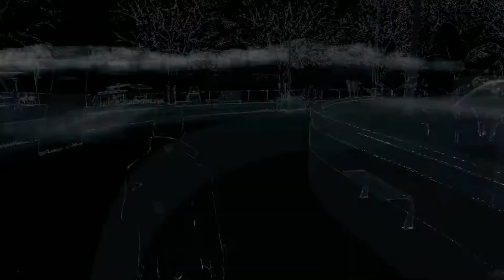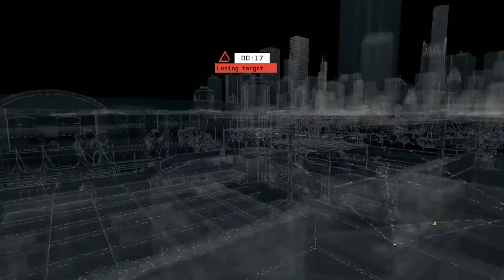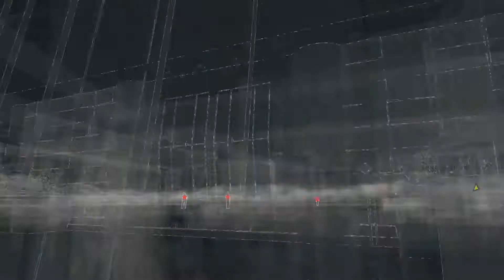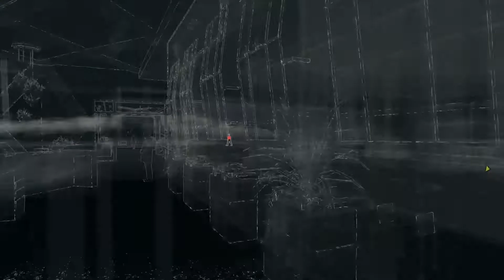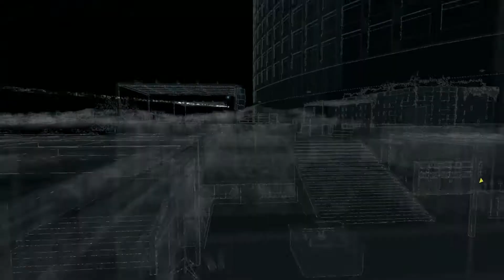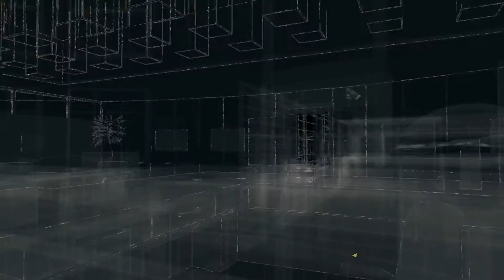Watch_Dogs ACT 4 - find & kill Quin / escape the Hotel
Tasks in this Mission:
- Follow Quin and the Mayor
- Find and Kill Quin
- Escape the Hotel

...in the Mission "NO TURNING BACK" in Act 4 of the Main Campaign

Game: Watch_Dogs
Act/Campaign: Act IV
Mission: NO TURNING BACK

and the Logitech G502 Proteus Core Tunable Gaming mouse

Playing on a 2009 MacPro with a Gigabyte GeForce GTX660 on Bootcamp with Windows 8.1 Pro

Recorded this using ShadowPlay Beta and Rode NTG 1 on my Zoom H6 (in USB Audio interface mode)

Watch_Dogs Act 4,  Watch_Dogs Act IV, Watch Dogs Act 4,  Watch Dogs Act IV,